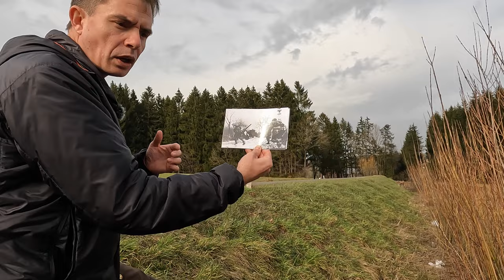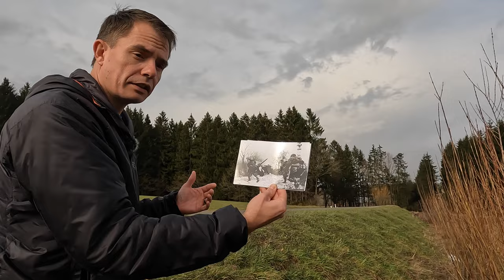Battle Of The Bulge: Kampfgruppe Hansen Ambush At Poteau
Kampfgruppe Hansen of the 1st SS Panzer Division LSSAH were the flank protection for the main force of Kampfgruppe Peiper in the advance west as part of Wacht Am Rhein or the Battle of the Bulge as it has become known.

The fighting that took place between Kampfgruppe Hansen and the 14th Cavalry Regiment on the road from Recht to Poteau has become some of the most famous Battle of the Bulge footage.

For the first time you'll be able to see this area from above and learn about the action here and how a lot of the original footage isn"t quite as it seems!